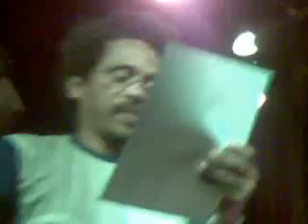Cais e Sais - Pelas Tabelas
Show da banda Cais e Sais no Teatro Sesi (Rio Vermelho) em 03/06/2009.